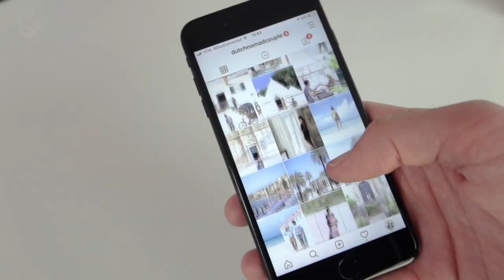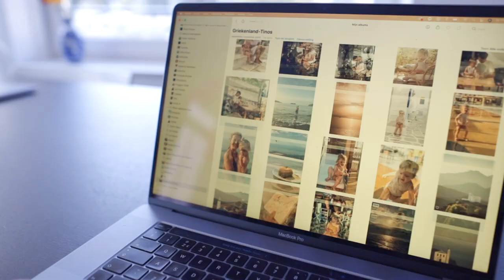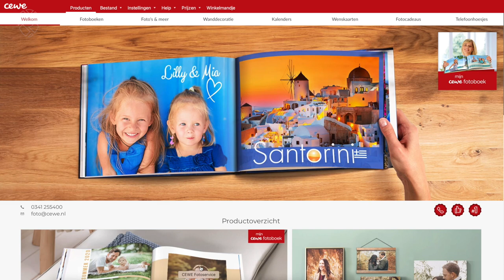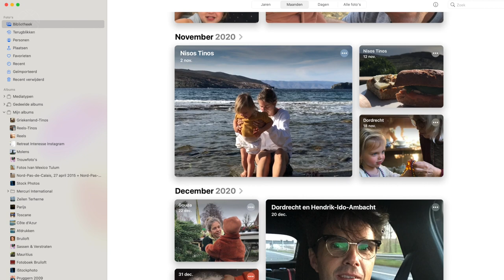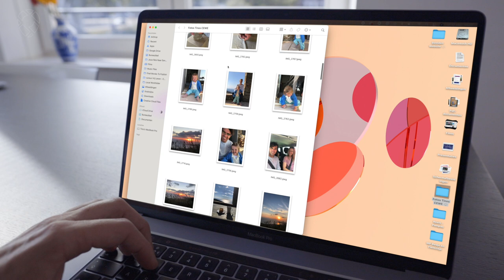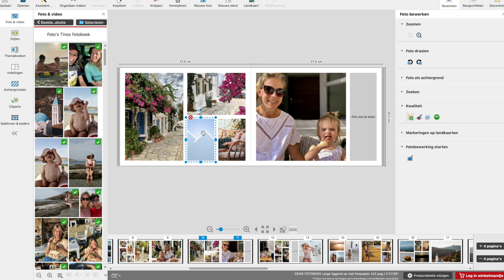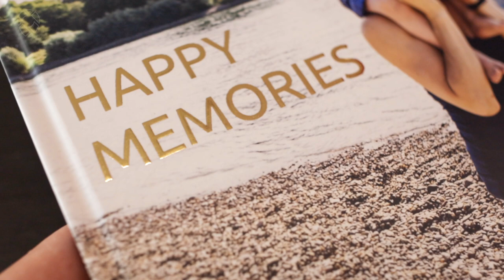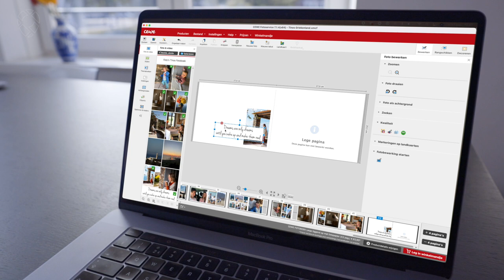CEWE Fotoboek Maken In Minder Dan Een Uur | Beste Kwaliteit Voor Fotografen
Heb jij dat ook, een berg foto's waarvan je graag een fotoboek wilt maken, maar er niet aan toe komt. Waar ga je beginnen, hoe selecteer ik al mijn foto's. Ik herken dat en kwam er achter dat er drie stappen zijn die het mogelijk maken om je fotoboek in minder dan een uur te maken. De kwaliteit van het album is ongekend, foto's traditioneel belicht op fotopapier, de keus voor serieuze fotografen.

Met de drie stappen in deze video maak je in een mum van tijd een digitaal fotoboek maakt en het verhaal vertelt van jouw vakantie, reis of andere gebeurtenis.

Dit is geen gesponsorde video. Puur enthousiasme over hoe snel het mij lukte om zelf een  fotoalbum te maken.

Wil je ook een fotoboek maken check de link van CEWE
*vaak hebben ze leuke acties.

0:00 Opening & Introductie
0:26 Waarom een fotoboek maken?
1:23 Stap 1 - Selecteren
2:25 Stap 2 - Groeperen
2:59 Stap 3 - Importeren
4:21 Een digitale fotoboek maken in 60 minuten
6:09 Dit is waarom ik kies voor CEWE
8:35 TIP: Zo maak je een uniek en persoonlijk fotoboek